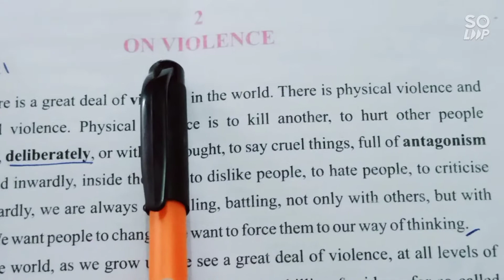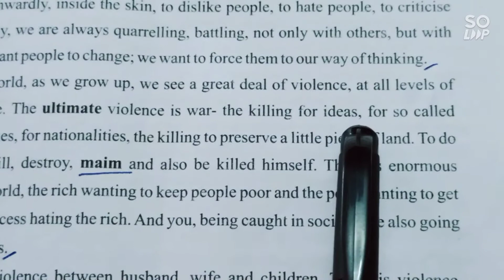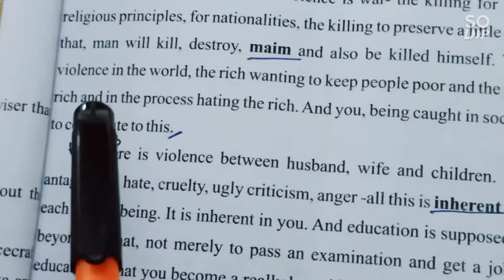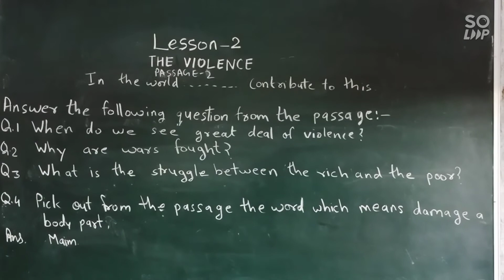VIDEO 169 RBSE BOARD CLASS 10 ENGLISH BOOK 1 GOLDEN RAYS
LESSON 2 ON VIOLENCE PASSAGE 2 PAGE 21